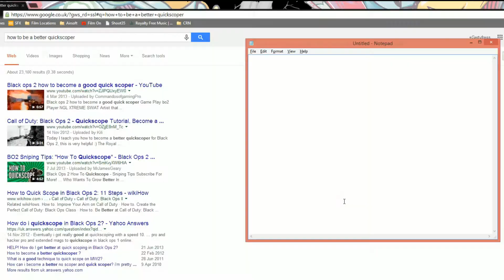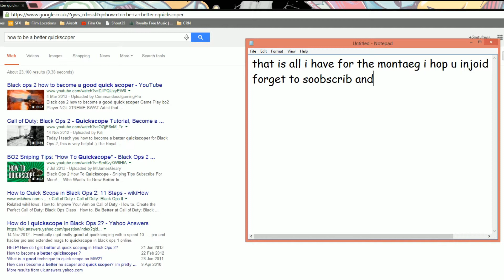new montaeg.mp4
dis tuk me litrally 7 weeks so lyk and subscreeb!1!